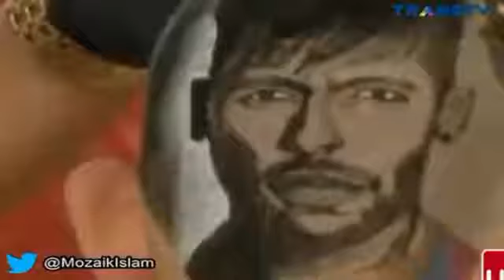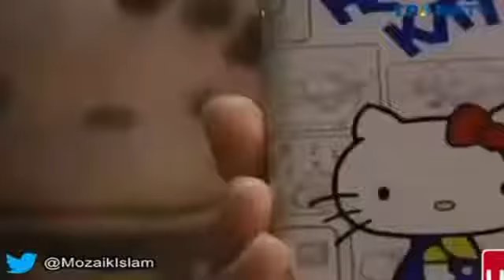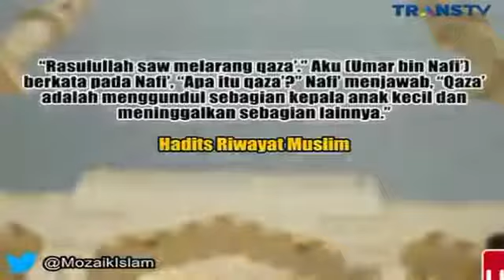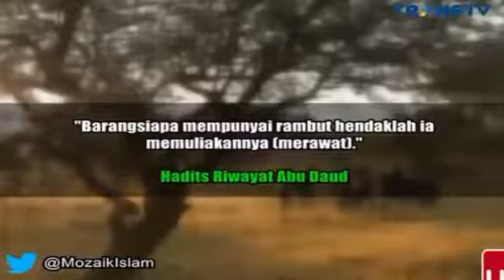Hukum TREND TATO RAMBUT Dalam ISLAM Mozaik Islam